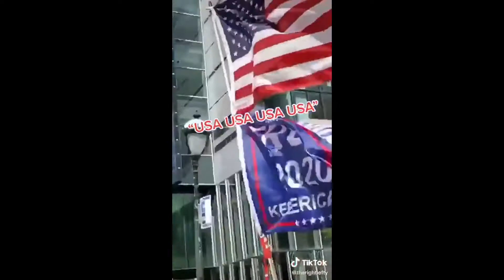The World For Trump 2020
Trump is by far the most loved US President, ever! The amount of people around the globe who support him is bigger than any other President. If this is how loved he is in areas OTHER THAN the United States of America, imagine how much he is loved in the USA. Don't let the media fool you into believing otherwise.

My. President - WGY6

WWG1WGA

Great Awakening Worldwide!

I am not sure who recorded these videos, but thank you!